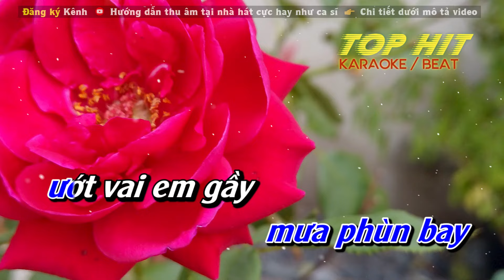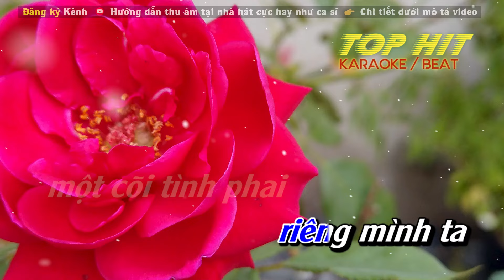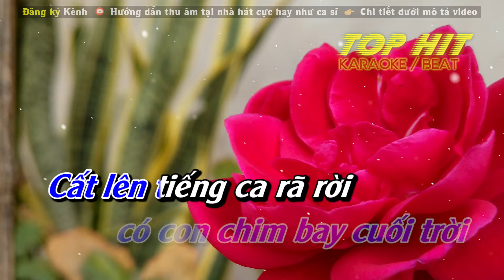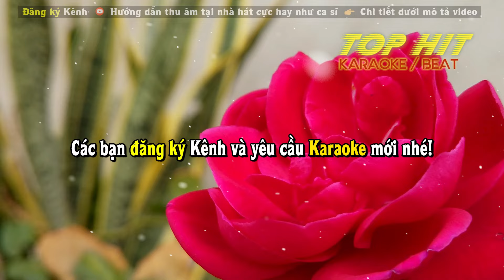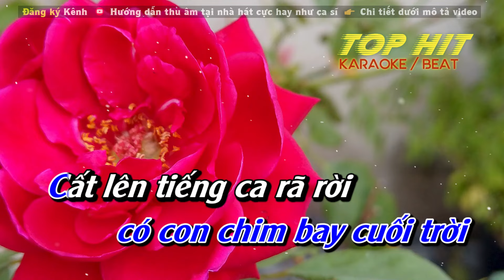Một Cõi Tình Phai Karaoke Tone Nam Phối Mới | Nhạc Sống Dễ Hát TOP HIT KARAOKE